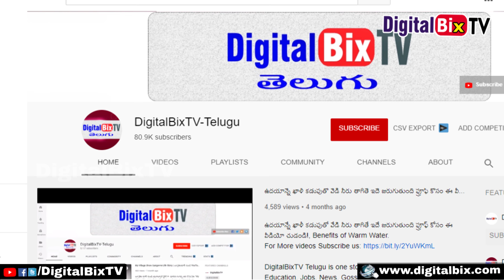2020 జనవరి 24 రోజు శని గ్రహ మార్పు వలన మీన రాశి వారిపై కలిగే ప్రభావం| Shani Graha Effects Telugu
2020 జనవరి 24 రోజు శని గ్రహ మార్పు వలన మీన రాశి వారిపై కలిగే ప్రభావం, Shani Graha Effects Meena rasi people Telugu.